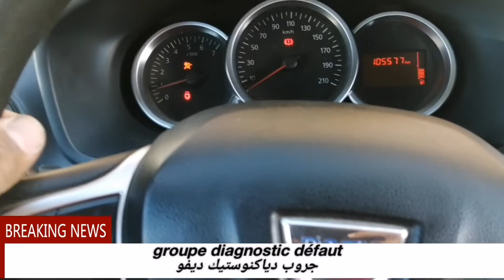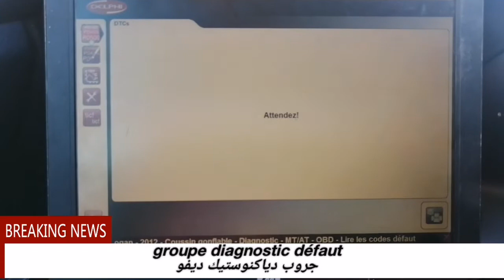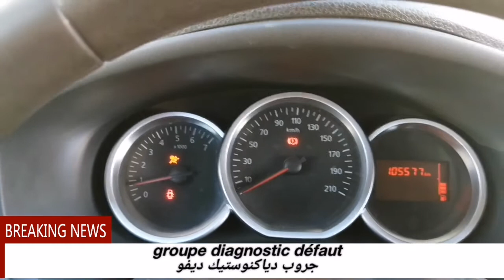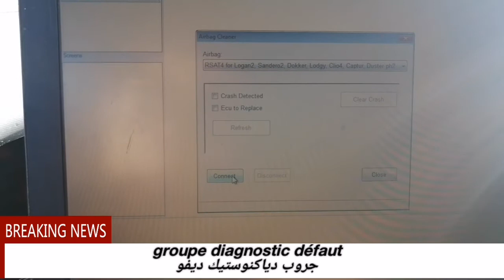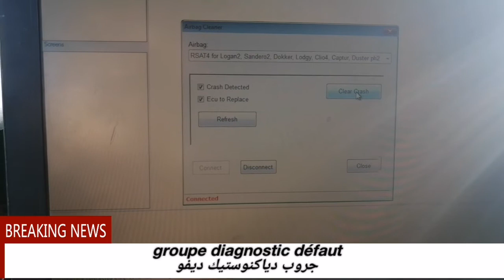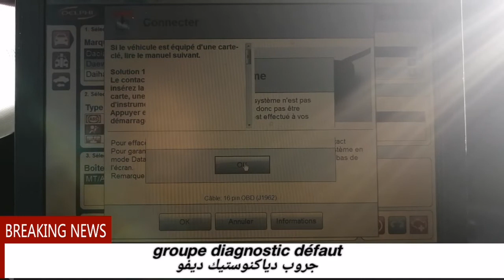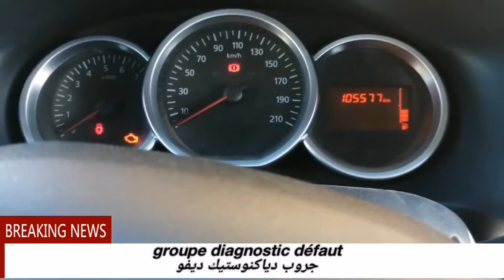claire crash calculateur airbag Dacia Logan 2019 diagnostic Renault link